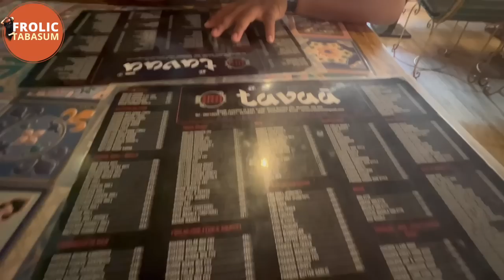Mumbai Lo Street Shopping | Branded Clothes | Ft@SameeraSherief | Frolic Tabasum